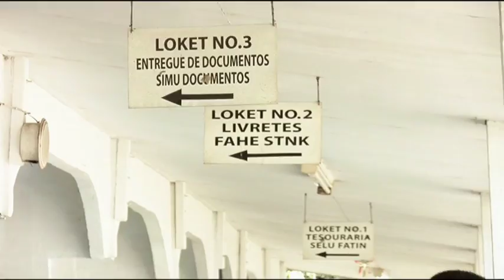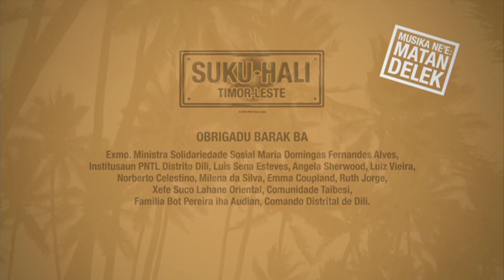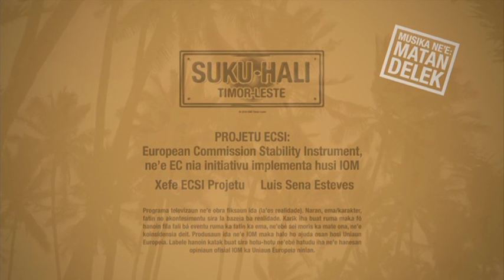Suku Hali Eps. 7